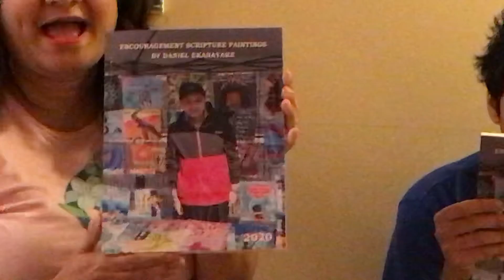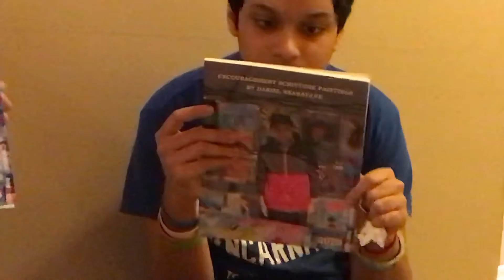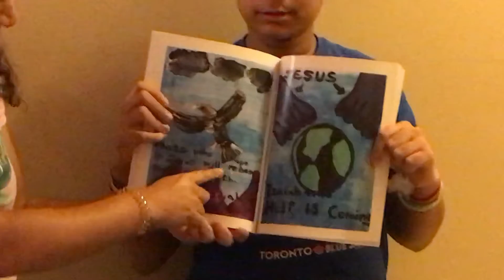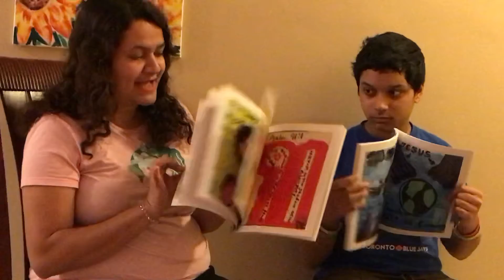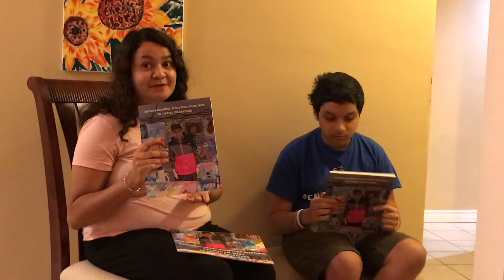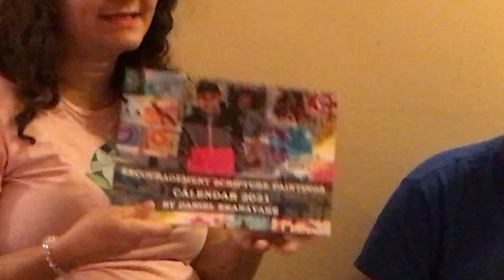Book release Encouragement paintings from the scriptures